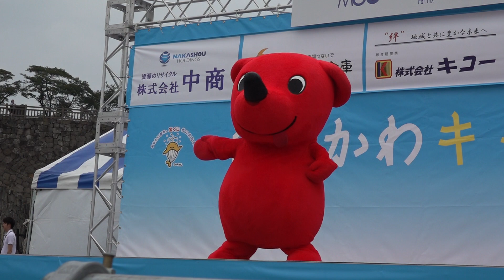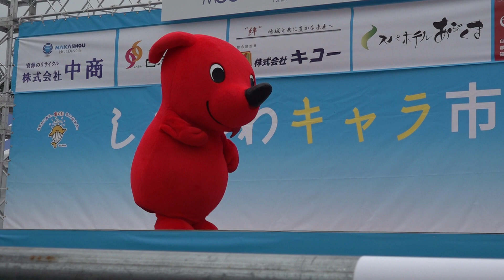台風15号では千葉県をたくさん応援してくれてありがとう！まだまだ頑張る千葉県マスコットキャラクターチーバくんのステージ！ しらかわキャラ市2019 1日目 00022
台風15号では千葉県をたくさん応援してくれてありがとう！
まだまだ頑張る千葉県マスコットキャラクター
チーバくんのステージ！
しらかわキャラ市2019　1日目
2019年9月28日
福島県白河市